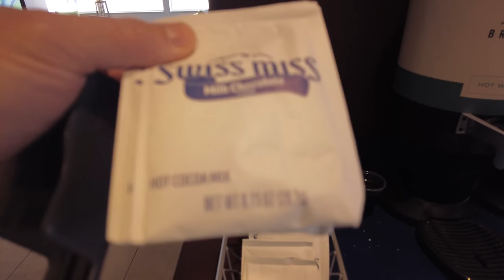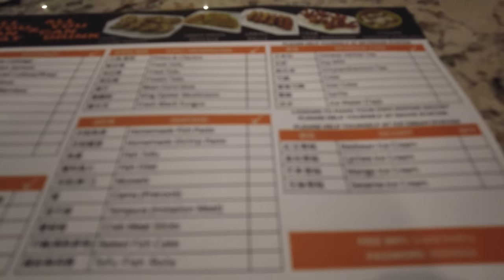Gold Division Playoff Run? | USAV 2023 Vlog (Day 4)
The final day of the USAV 2023 tournament in Dallas, Texas!  How far can we make it in Gold Division Playoffs?  How is my ankle holding up?